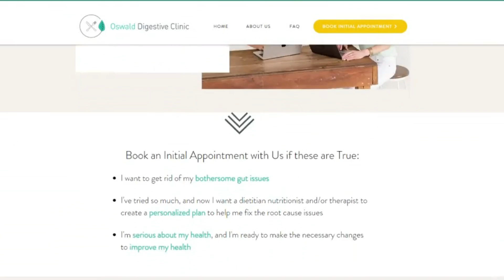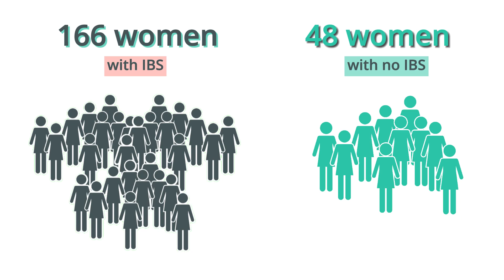Can I Drink Alcohol With IBS?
2) DOWNLOAD YOUR FREE GUIDE: 5 Ways To Improve Gut Health

3) What Type Of Gut Do You Have? Take our FREE QUIZ!

Are you someone who suffers from Irritable Bowel Syndrome (IBS) and wonders if it's safe to consume alcohol? In this video, we will explore the relationship between alcohol and IBS, and whether or not it's advisable for individuals with IBS to drink alcohol.

Many people with IBS experience digestive symptoms such as bloating, abdominal pain, and changes in bowel movements. Alcohol is known to irritate the digestive system and can exacerbate these symptoms. Additionally, alcohol can also disrupt the balance of gut bacteria, which plays a crucial role in maintaining digestive health.

However, the impact of alcohol on IBS varies from person to person, and some individuals may be able to tolerate certain types or quantities of alcohol better than others.

Remember, it's crucial to consult with your healthcare provider or a registered dietitian before making any decisions regarding alcohol consumption or modifying your diet to manage your IBS symptoms effectively.

In conclusion, while it's technically possible to drink alcohol with IBS, it's generally not recommended due to the potential for increased symptoms and disruption of gut health. It's crucial to listen to your body, monitor your reactions, and seek professional advice to make an informed decision regarding alcohol consumption with IBS.